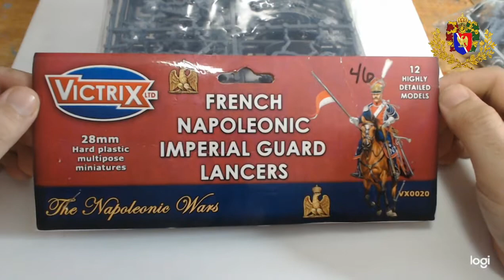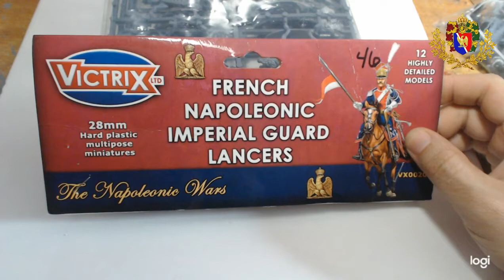Unboxing Frech Napoleonic Imperial Guard Lancer Victrix(En Español)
para todos aquello amantes de la época napoleónica los invitamos ha ser parte de nuestro grupo de Fecebook